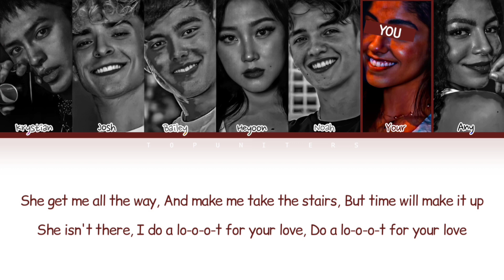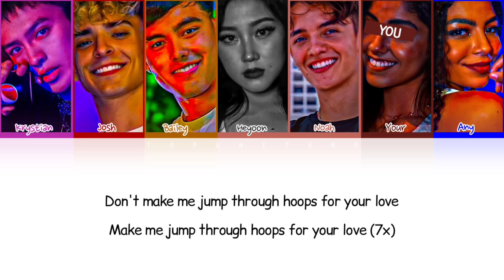Now United - “Hoops” (Você é Um Membro) | Color Coded Lyrics